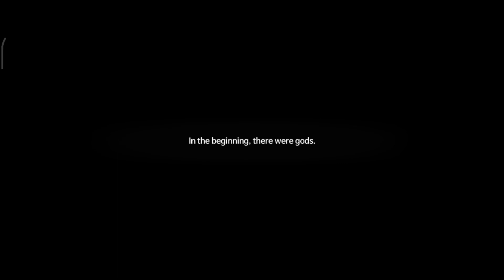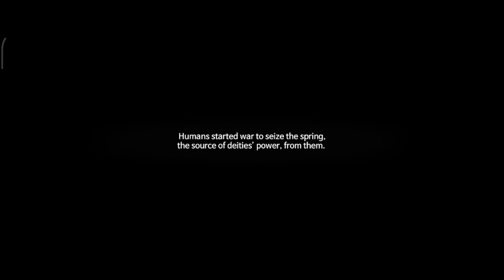#1. Adventure Time With Luna [Witch Spring 2]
This is the story of Luna, the Moonlight Witch as she sets out into the world.

Witch Spring 2 is a story-based single-play simulation role playing game that does not require any additional purchase within the game.

Collect items and pets outside while avoiding warriors,
Craft items and magic, and combine spells at home,
Train Luna by swimming, meditation, and push-ups so she can survive on her own.

As the story carries on, Luna will meet new friends, and depending on her achievements towards the end of the story, the more fulfilling the ending will be.

Please help Luna as she sets out into the world!